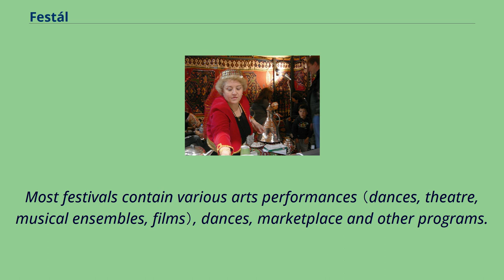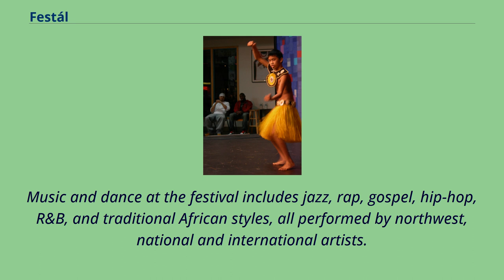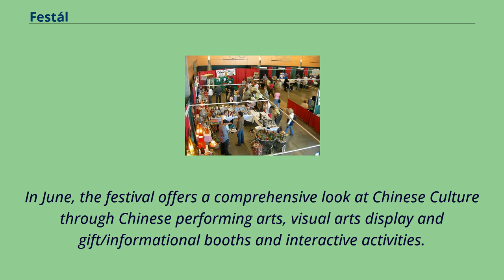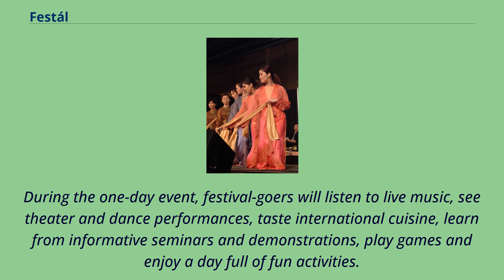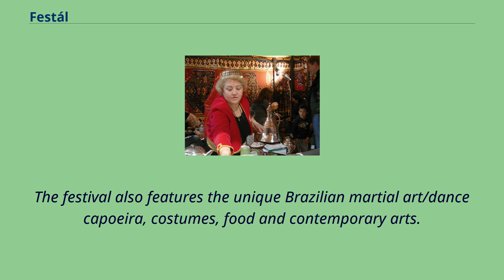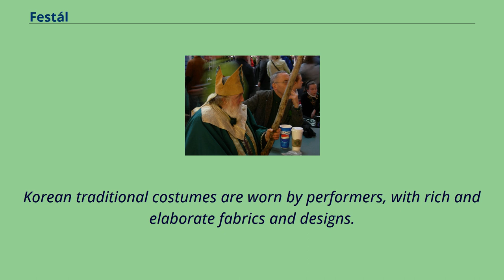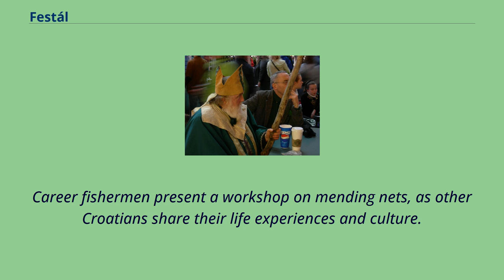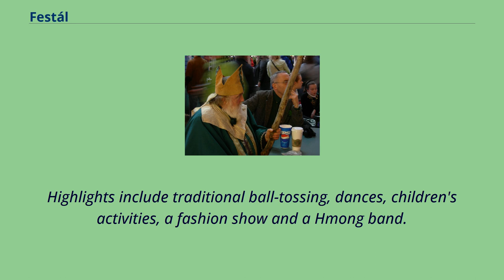Festál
Washington_(state)_culture
Dancers at Festál Vietnamese Tet Festival （2003） Tibetan dancers and musicians on Center House stage, Seattle Center as part of TibetFest （part of the Festál series）.
Man dressed as Saint Patrick, Irish Week Festival.
Temporary coffeehouse at Turkfest.
Bazaar at Arab Festival.
Impromptu circle dance at Folklife Festival.
Japanese dancers prepare to perform at Cherry Blossom Festival.
Young dancer at Asian-Pacific American Heritage Month Celebration.
Breakdancing competition at Festival Sundiata.
Festál is a free series of annual ethnically-related festivals that take place on the grounds of Seattle Center in Seattle, Washington.
A major cultural program of Seattle, these festivals aim to celebrate and connect the city to its varied ethnic and international community.
Most festivals contain various arts performances （dances, theatre, musical ensembles, films）, dances, marketplace and other programs.
These have also come to be the annual gathering place for ethnic groups of the community.
Both older and younger people attend, especially the dances and musical concerts.
The Festál events range enormously in scope, from smaller festivals to the enormous pan-ethnic Northwest Folklife Festival, which draws an estimated 250,000 visitors on Memorial Day weekend.
Typical Festál events draw 5,000 to 30,000 visitors.
Some of them （such as Fiestas Patrias） draw crowds that are predominantly of the ethnic group that is the focus of the festival; others draw more of a cross-section of the city.
Festál began in 1996 and as of 2009 includes （all of those have been on hiatus on grounds of COVID-19 pandemic since March 2020）: The Têt Festival in February is the Vietnamese Lunar New Year celebration welcoming the return of spring.